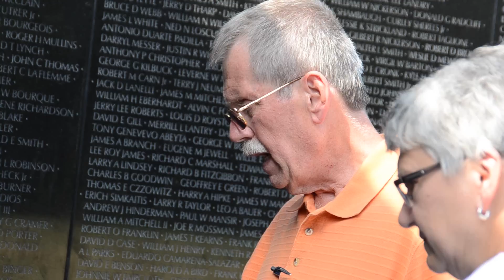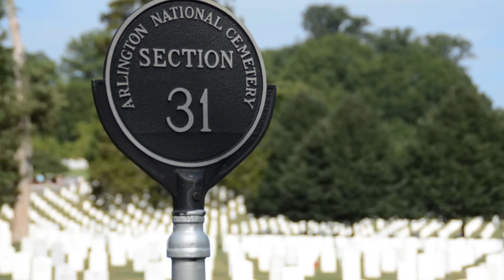Brother Rice/Mother McAuley Washington DC Trip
Check out a documentary that tells the story of the Brother Rice/Mother McAuley band's trip to Washington D.C. to march in the 4th of July parade!